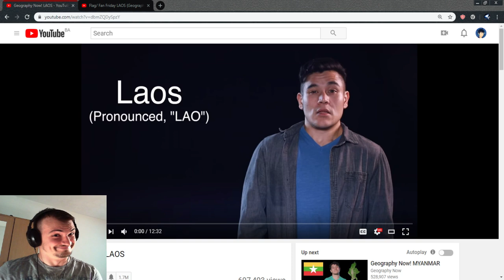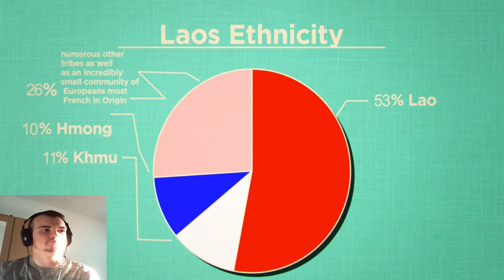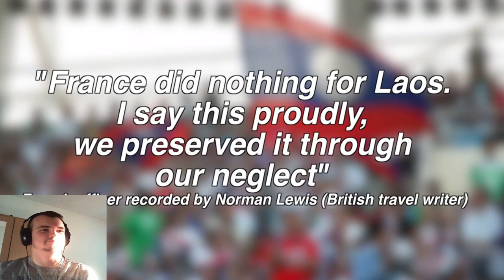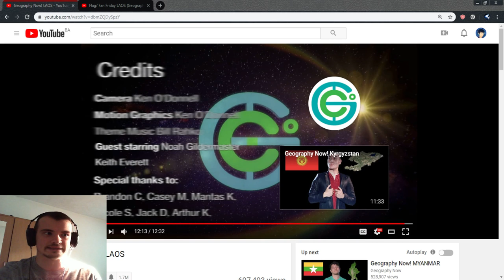Bosnian reacts to Geography Now - Laos